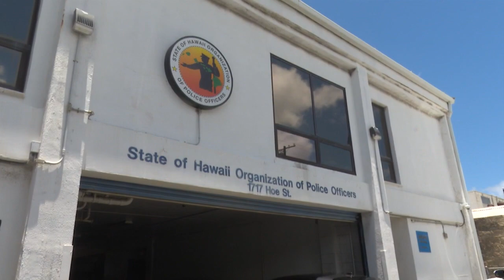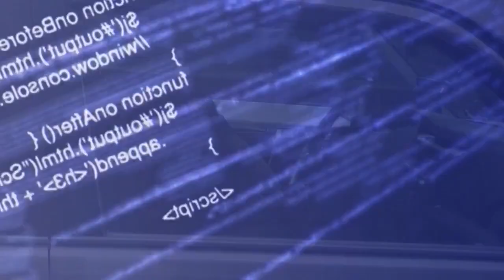Honolulu Police Chief Joe Logan talks plans, challenges two weeks in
Chief Logan joined KITV4's Good Morning Hawaii for a recap of the his first few weeks on the job -- and the challenges ahead.